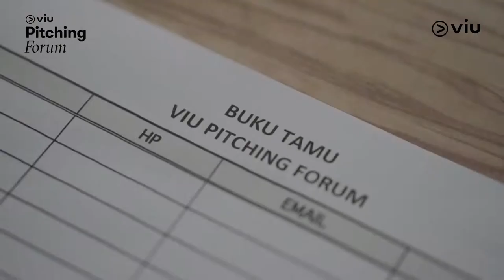Viu Pitching Forum 2019 - Tangerang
Kota Tangerang menjadi kota terakhir yang dikunjungi dalam penyelenggaraan kegiatan Viu Pitching Forum 2019. Kegiatan ini dilaksanakan pada 12 Februari 2019 di Universitas Multimedia Nusantara dan dibimbing oleh Nia Dinata dan Myra Suraryo.

Wujudkan ide ceritamu jadi serial Original Viu!

Tentang Viu Pitching Forum 2019 :
Guna mendukung berkembangnya industri perfilman nasional, dengan memberi kesempatan bagi para filmmaker berbakat dalam mendapatkan bimbingan dan mewujudkan projek film mereka, Viu menggelar Viu Pitching Forum. Rangkaian acara Viu Pitching Forum dimulai dengan kegiatan Dialog Film yang dibimbing oleh Nia Dinata – Sutradara dan Produser ternama Indonesia dan Myra Suraryo Senior Vice President Marketing Viu Indonesia. Kegiatan Dialog Film Viu Pitching Forum yang diadakan di Yogyakarta, Jakarta, Bandung, Padang, manado, Balikpapan, Surabaya, Bali, Medan, dan Tangerang. Dari tanggal 14 Januari – 12 Februari 2019.

Melalui kegiatan Dialog Film, Nia Dinata akan berbagi ilmu mengenai pembuatan film. Peserta juga mengirimkan hasil film yang mereka buat. Selanjutnya, untuk 10 filmmaker yang paling bagus sinopsis cerita, deskripsi karakter dan videonya (proposal proyek film), Viu akan mengundang mereka untuk mengikuti kegiatan workshop profesional selama 5 hari (semua biaya ditanggung oleh Viu). Hasil dari kegiatan workshop adalah proposal proyek film terpilih yang akan diproduksi menjadi Viu Original dan didanai oleh Viu Indonesia.